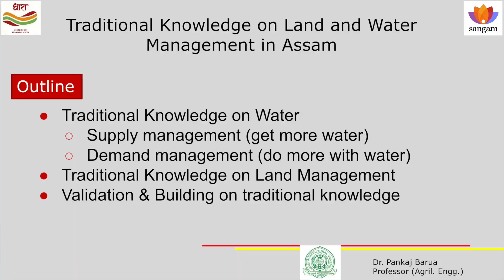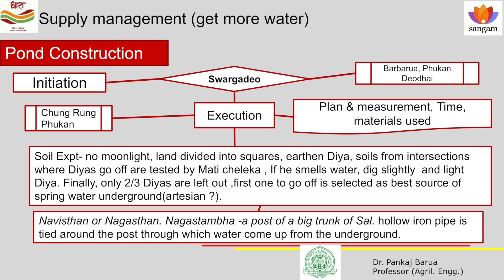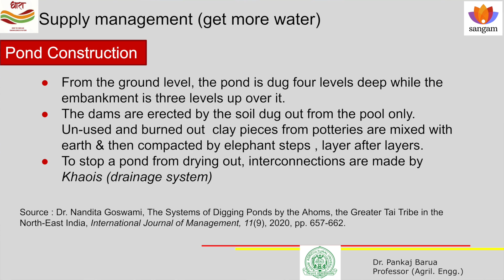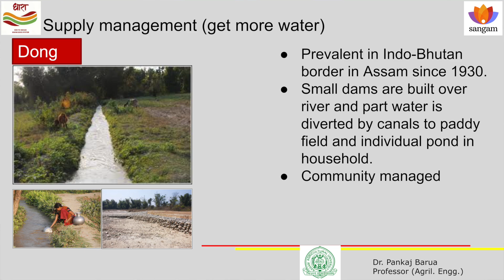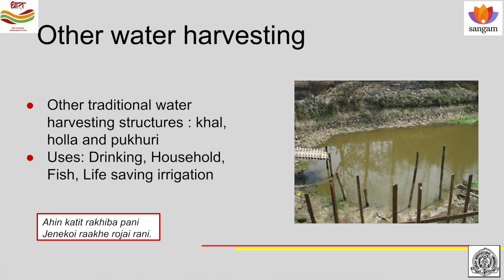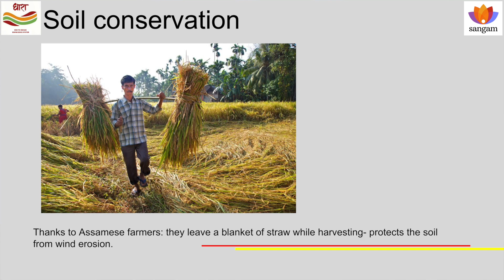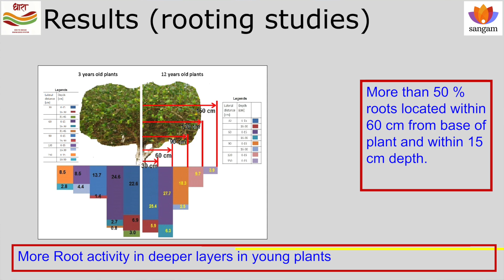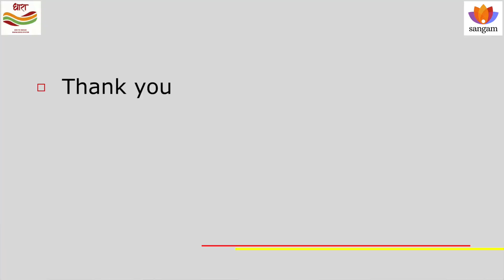Ancient Water Systems of Assam: 650-Year-Old Ponds Still Supplying Towns | Dr. Pankaj Barua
Dr. Pankaj Barua reveals how 650-year-old pond construction techniques from Assam continue to supply entire towns with water, demonstrating indigenous engineering that modern systems cannot replicate. Discover the sophisticated Dong community irrigation systems managing 200-1500 villages since 1930, soil-tasting experts identifying underground aquifers, and traditional knowledge that maintains ponds with 60-foot water tables. Dr. Barua, a water and land management specialist from IIT Guwahati, bridges paramparic (traditional) technology with modern sustainability challenges. Essential viewing for environmentalists, engineers, and policymakers seeking time-tested solutions to water scarcity and climate adaptation.

Key Points:
* Rani Ambika's 1374 Shishagar pond construction methodology with underground stream identification
* Dong irrigation systems: community-managed networks serving up to 1500 villages across Northern Assam
* Traditional rainwater harvesting providing ecosystem services beyond irrigation
* Scientific validation of traditional Assam lemon cultivation through root zone analysis
* Riverside land management principles protecting soil and water resources

Concepts Explored:
traditional water management, indigenous engineering, community irrigation systems, pond construction technology, paramparic knowledge, sustainable agriculture, groundwater recharge, artesian aquifers, soil conservation, ecosystem services, climate adaptation, Assam heritage, water scarcity solutions, traditional ecological knowledge

About the speaker:
Renowned environmental scientist Dr. Pankaj Barua, who holds a PhD in Environmental Science, is a  pioneer of research and advocacy in sustainable development research and activism. His areas of expertise include ecosystem restoration, mitigation of climate change, and biodiversity conservation. As a leader in the field of environmental stewardship, Dr. Barua leaves a lasting legacy by promoting sustainable practices and safeguarding fragile ecosystems through her extensive scientific contributions and active involvement with communities and governments.

Topics Covered:

00:00:00: Personal Village Context - Shyam Narayan pond survival vs disappeared river, failed irrigation project
00:01:48: Rani Ambika's Shishagar Pond - 1374 CE construction covering 0.5 square kilometers, still supplying Sivasagar town
00:03:17: Ancient Construction System - Sargadev king, Barbarwa, Phukon, Deodhai priest coordination, 11-month execution
00:03:58: Soil Testing Technology - Matichalaka Barwar soil-tasting for water detection, nagastama stone, underground aquifer tapping
00:05:48: 60-Feet Water Table Mystery - Paramparic technology maintaining ponds at extreme depths across 25 square kilometers
00:06:16: Dong Irrigation Networks - Community-managed system since 1930, serving 200-1500 villages in Northern Assam
00:07:22: Dong Governance Hierarchy - Main Bund, Ghai Dong, Saka Dong canals, village captains, 25-30 annual repairs
00:08:28: Rainwater Harvesting Systems - Khal, Bhola, Pukhoris providing ecosystem services, groundwater recharge, flood moderation
00:10:16: Traditional Soil Conservation - Straw blanket protection against western wind erosion during harvest season
00:11:18: Assam Lemon Research - 81.6% roots within 60cm depth, validating traditional frequent watering practice
00:12:18: Modern Drip Technology - Two-dripper system at 30cm spacing, daily irrigation based on traditional knowledge